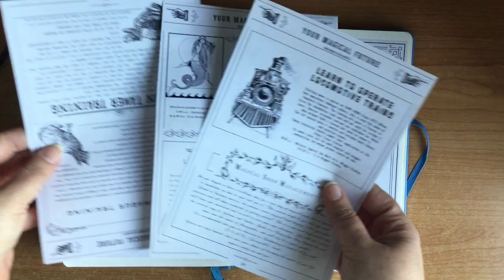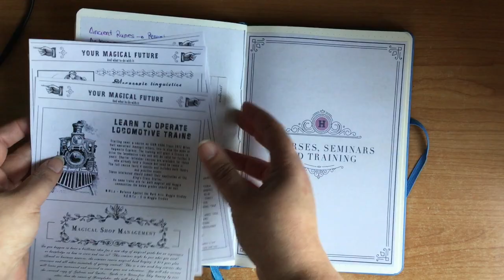Bullet Journal Abril 2020